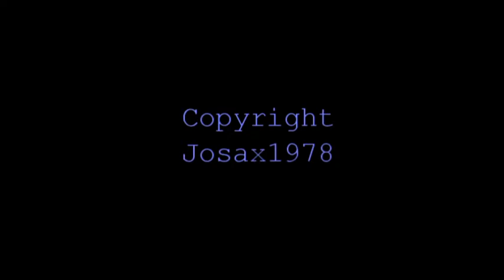FREMO Huskvarna 2013 godstog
Et lille udpluk af de godstog der kørte ved træffet i Huskvarna.